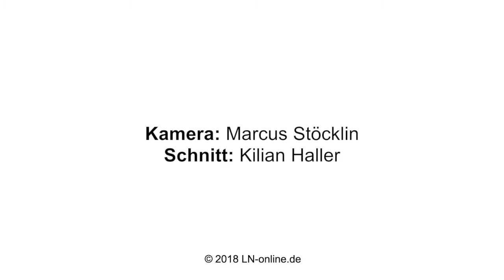Haithabu: Wikingerboote werden ins Wasser geschoben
Im Freilichtmuseum Haithabu werden jedes Frühjahr Wikingerboote auf traditionelle Art und Weise ins Wasser geschoben. Video: Marcus Stöcklin/Kilian Haller